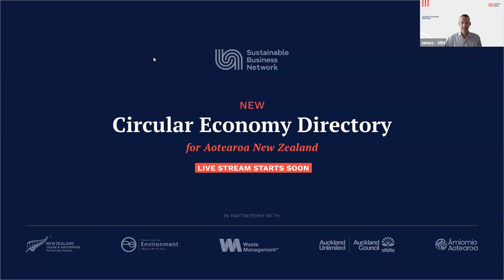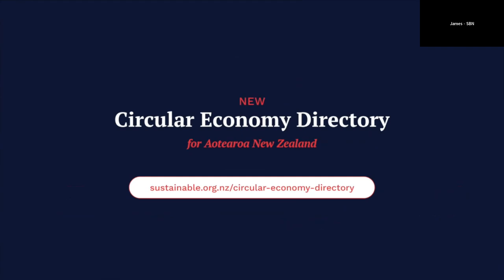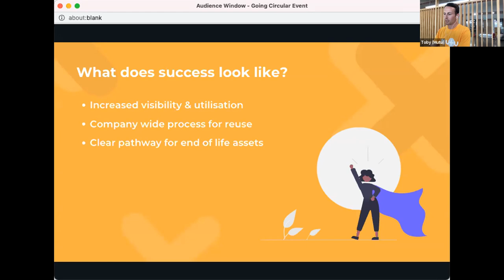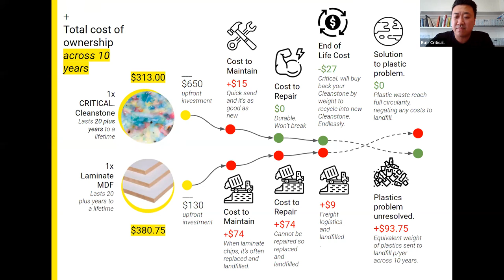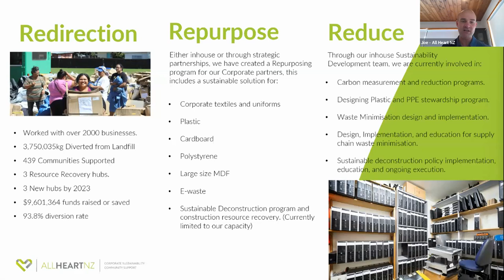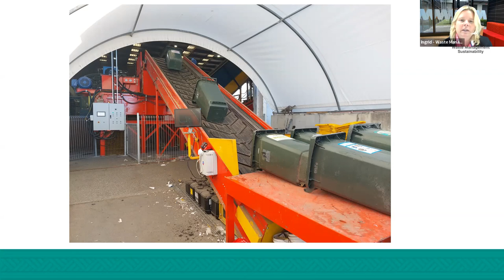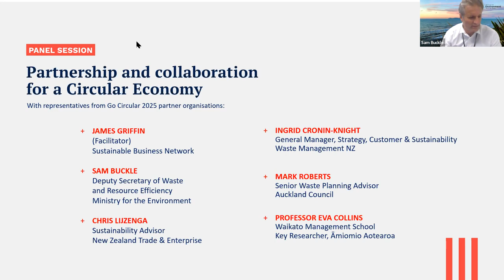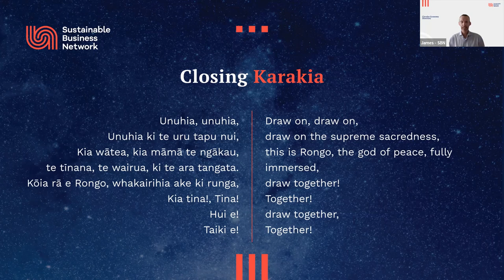Online launch of the Circular Economy Directory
Join us online as we launch the first Circular Economy Directory in Aotearoa New Zealand.

Transitioning to a circular economy is necessary but we recognise it’s not easy. No business can successfully make that shift alone. That’s where our new business-to-business Directory is going to make a big difference.

It connects businesses seeking circular solutions to businesses that can help design out waste and pollution, keep products and materials in use and regenerate nature. Now you can find products and services that can help your businesses ‘go circular’, all in one place.

The Directory has been possible due to the support of our partners at the Ministry for the Environment, New Zealand Trade and Enterprise, Waste Management and Āmiomio Aotearoa.

At the launch you’ll learn about the Directory’s key features and get a preview of some of the products and services that are listed.

We’ll also be illustrating how circular economy innovators are working with businesses to help them ‘go circular’. They are:

Toby Skilton, founder and General Manager of Mutu Xchange, an online platform that helps organisations share and manage under-used resources.
Rui Peng, co-founder and Managing Director of Critical which recycles plastic waste into construction panels and homeware.
Ingrid Cronin-Knight, GM Strategy, Customer & Sustainability at Waste Management NZ, focuses on solutions to make the best use of resources, minimise waste and reduce impacts on the environment.
Joe Youssef, Chief Encourager at All Heart NZ, an enterprise of hope that specialises in corporate sustainability and community support.
A circular economy is based on the principles of designing out waste and pollution, keeping products and materials in use, and regenerating natural systems.